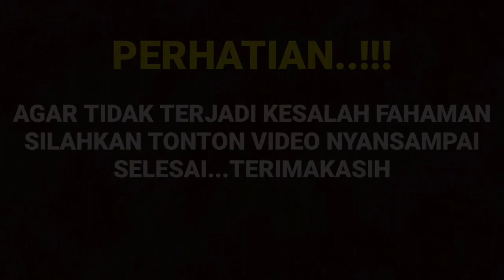Hebohhh..!! Amanda Manopo Umumkan Akan Rehat Dari Sinetron Ikatan Cinta,,Ada Apa Sebenar Nya??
__SEKIAN & TERIMAKASIH___